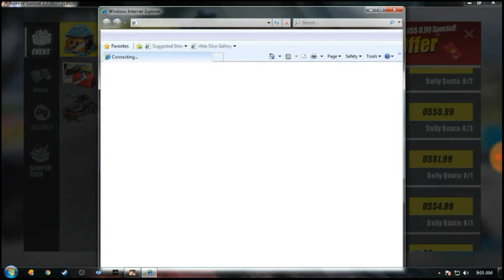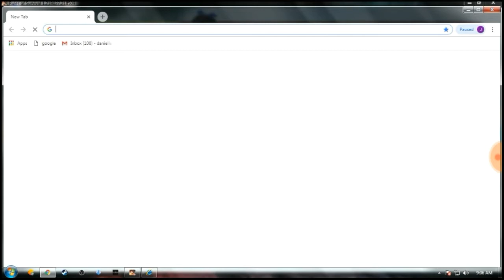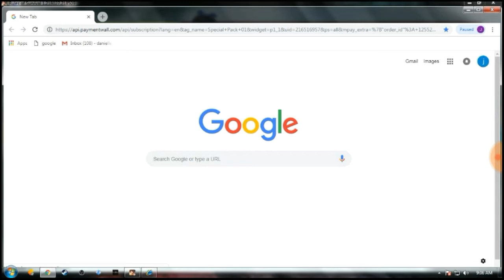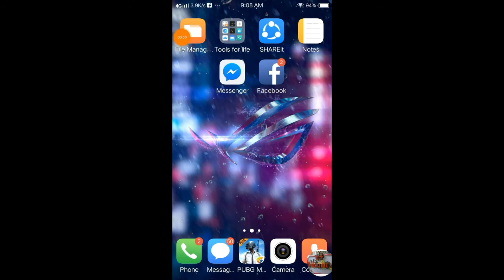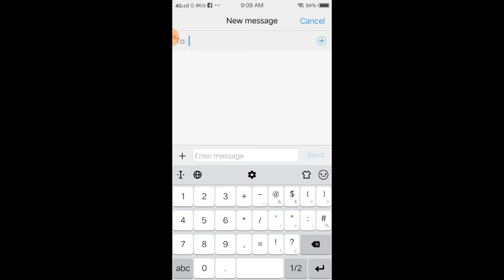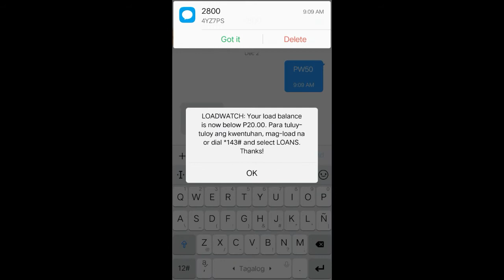How to top up in RULES OF SURVIVAL using load (2018)